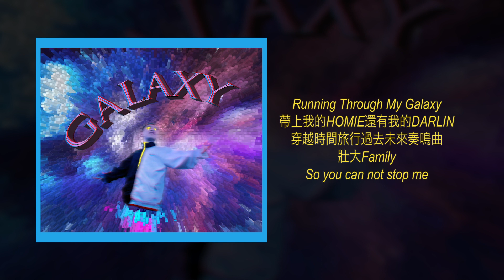【魔動閃霸】Smelly D - GALAXY (Lyrics Video)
作曲 : Smelly D
作詞 : Smelly D
Prod by： Curt Bain
Mix by：Smelly D/昊HOHO昊
封面：Fsia福笑

Running Through My Galaxy
帶上我的HOMIE還有我的DARLIN
穿越時間旅行過去未來奏鳴曲
壯大Family
So you can not stop me

我不管好多人相同名字
我要拿所有人中最屌名次
看到我你也開始理解力字
撞幾波思想可以通往極致
沒得刀槍一樣敢上
開闢一切新的方向
萬紫千紅人心蕩漾
散發我的無限光亮
星空海岸平行一條線
新歡舊愛你選哪一邊
勒哈陽光等哈要變天
要耍老子鬥要耍成仙
有點綿 像鼻涕有點粘
和海水一樣咸 莫去想賺大錢
有點懸 爛攤子啷個圓
做事情要做全 苦完了才有甜